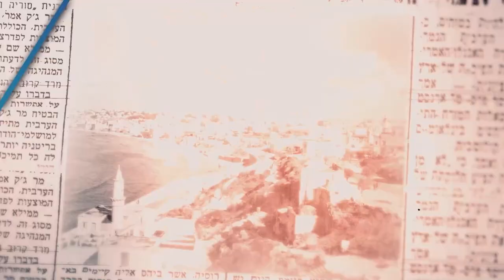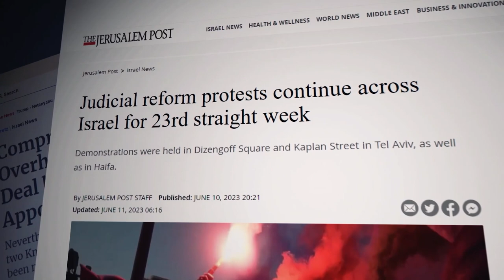AJC Global Forum 2023 Highlights: Celebrating Israel's 75th Anniversary, Shaping a Brighter Future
More than 1,500 people from over 60 countries and six continents joined together at AJC Global Forum 2023 to celebrate the profound gift that is the Jewish state as it celebrates its 75th anniversary. Among the highlights of Global Forum 2023 over four days included speeches and conversations with a range of Israel’s top leadership, including Israeli Prime Minister Benjamin Netanyahu, Israeli President Isaac Herzog, and Yair Lapid, Leader of Israel’s Opposition. Addresses from global leaders from Europe, Latin America, Africa, and more.

Global Forum featured a range of influential speakers, including political leaders, journalists, and civil society representatives, engaging in thought-provoking discussions on various topics, including the role of Diaspora Jews in Israeli politics. The event also witnessed special awards being presented to honor those fighting against antisemitism and promoting Jewish community strength. In addition to the formal sessions, attendees had the opportunity to engage in sideline meetings, excursions, and connect with ambassadors and officials from different countries.  AJC's mission is to enhance the well-being of the Jewish people, promote Israel's standing in the world, and defend democratic values.